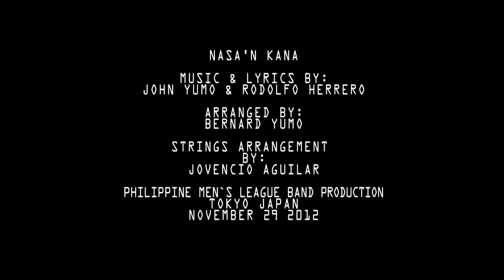Nasan Kana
BY: John Yumo. Rodolfo Herero
PMLBAND
Vocal-R. Herero
Lead-B. Yumo
Acoustic-N. Saludo
Bass-J. Yumo
Drums-A. Yumo